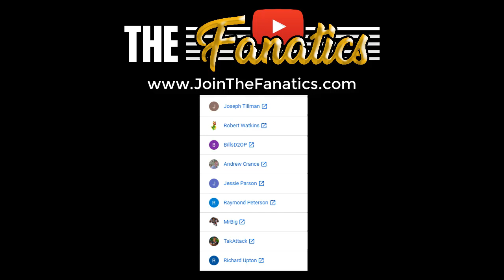STOP BLAMING BRIAN DABOLL | BUFFALO BILLS ARE REALLY CLOSE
Can we stop blaming the offensive coordinator? Is it really Brian Daboll's fault?